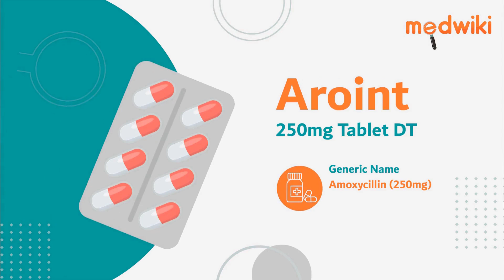Aroint 250mg Tablet DT- Uses, Benefits and Side Effects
Aroint 250mg Tablet DT